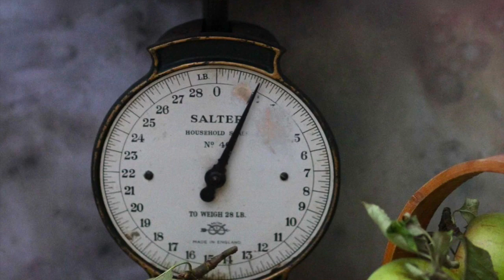AK1799 “Eat your Greens”